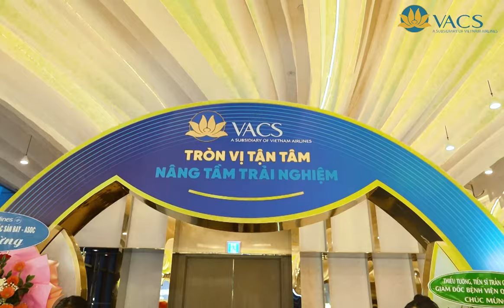Video Recap - 𝐕 𝐀 𝐂 𝐒 - 𝐓𝐫𝐚̂̀𝐧 𝐌𝐢𝐧𝐡 𝐇𝐨𝐚̀𝐧𝐠 (𝐑𝐢𝐭𝐨 𝐓𝐫𝐚𝐧) - 𝐅𝐨𝐭𝐨𝐦𝐨𝐭𝐨.𝐯𝐧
🎥Video / Hoàng Vương Trung - Galaxy Media
☎️ Coppyright / 𝐓𝐫𝐚̂̀𝐧 𝐌𝐢𝐧𝐡 𝐇𝐨𝐚̀𝐧𝐠 (𝐑𝐢𝐭𝐨 𝐓𝐫𝐚𝐧) - 𝐅𝐨𝐭𝐨𝐦𝐨𝐭𝐨.𝐯𝐧
📖Client / 𝐕 𝐀 𝐂 𝐒
🔖Project / Event

© Bản quyền thuộc về 𝐓𝐫𝐚̂̀𝐧 𝐌𝐢𝐧𝐡 𝐇𝐨𝐚̀𝐧𝐠 (𝐑𝐢𝐭𝐨 𝐓𝐫𝐚𝐧) - 𝐅𝐨𝐭𝐨𝐦𝐨𝐭𝐨.𝐯𝐧
© Copyright by 𝐓𝐫𝐚̂̀𝐧 𝐌𝐢𝐧𝐡 𝐇𝐨𝐚̀𝐧𝐠 (𝐑𝐢𝐭𝐨 𝐓𝐫𝐚𝐧) - 𝐅𝐨𝐭𝐨𝐦𝐨𝐭𝐨.𝐯𝐧 ☞ Do not Reup